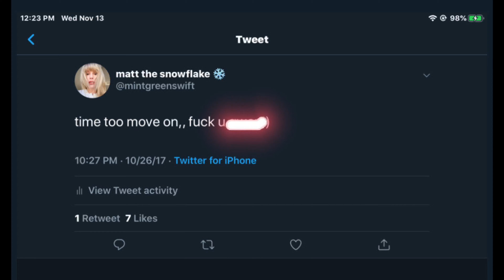CONCLUDING THE ‘MADI’ SERIES...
MY PATERON INCLUDING: exclusive storytimes,first to see videos before they go live on youtube,vlogs,and so much more!

Filmed,Edited,& Published by; Matt Alexx